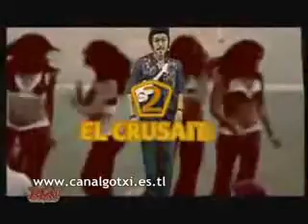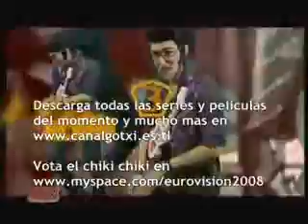0 Video Oficial Baila El Chiki Chiki Rodolfo Chiquilicuatre